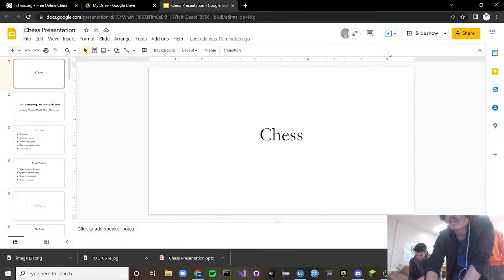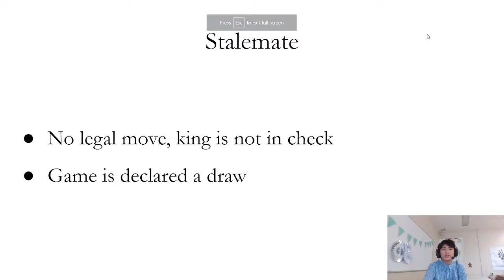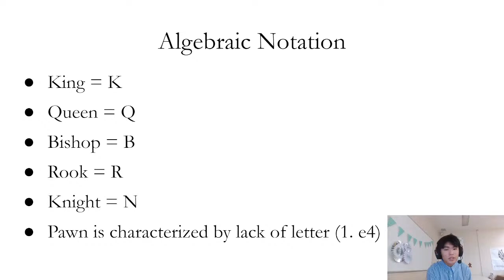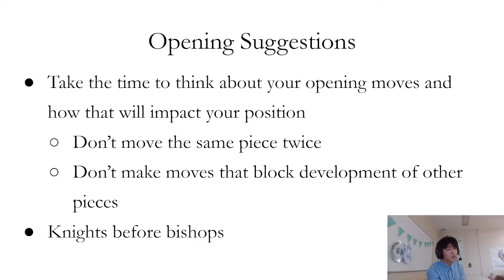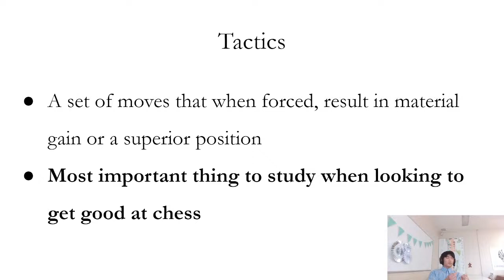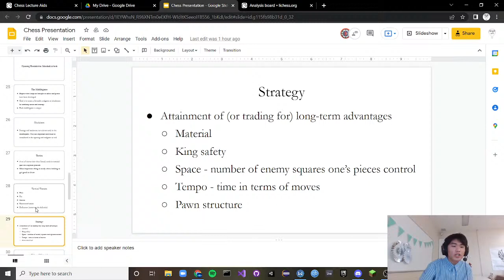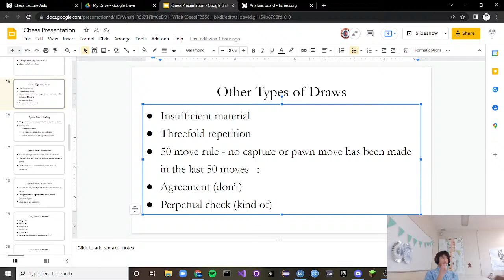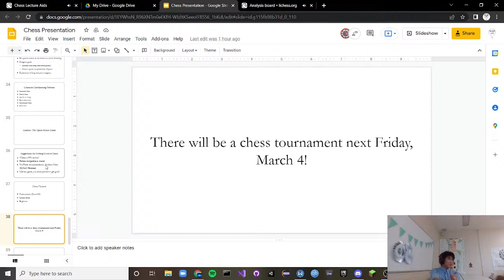Ryan Yoo (Fake Grandmaster) - Chess Lecture - EEPC Lecture Series